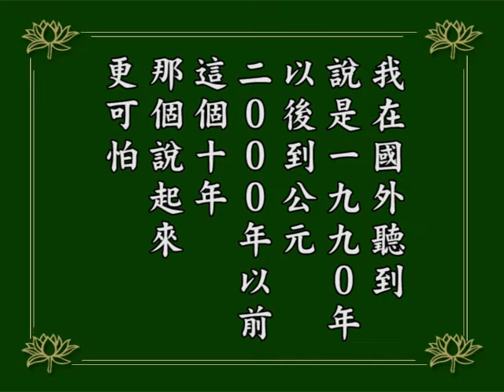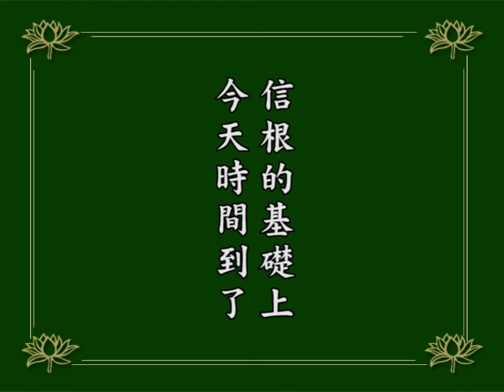阿彌陀經疏鈔演義162